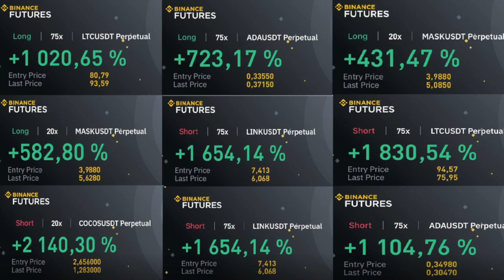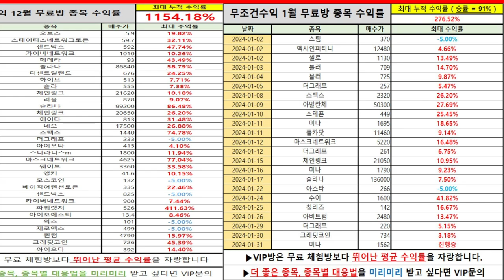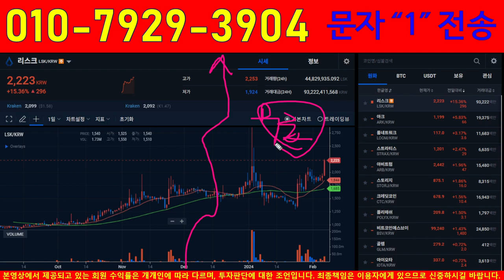리스크 , 역시 예상대로 뚫었다 내 말 맞죠??